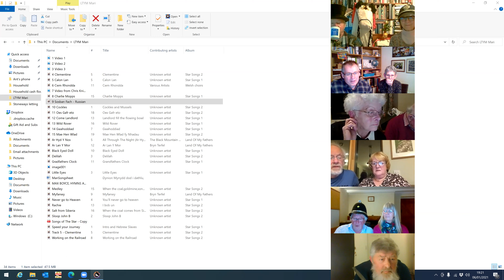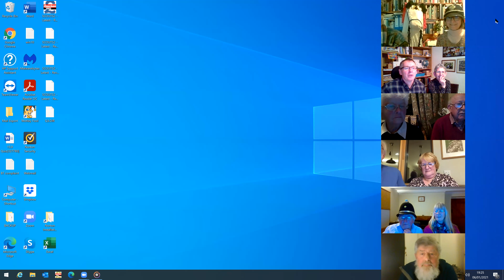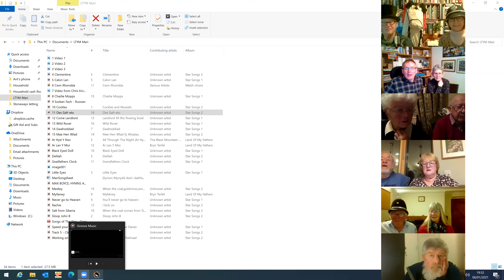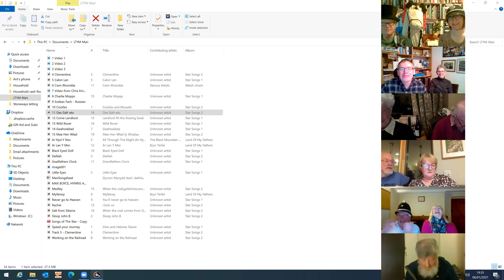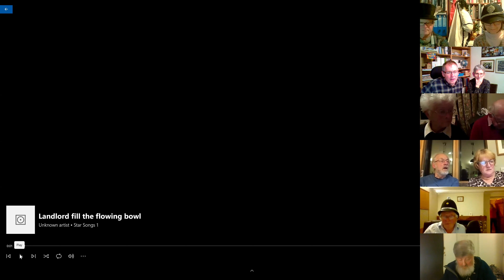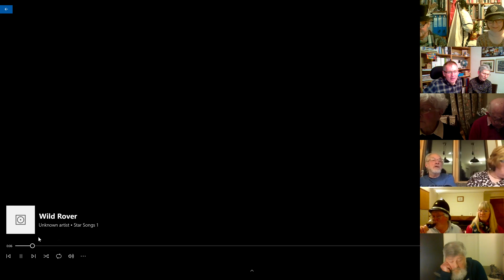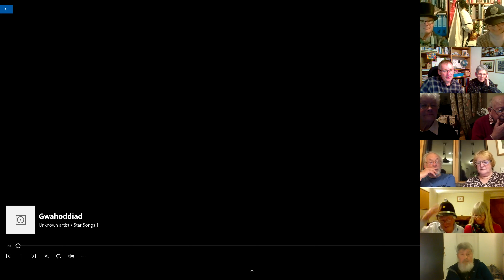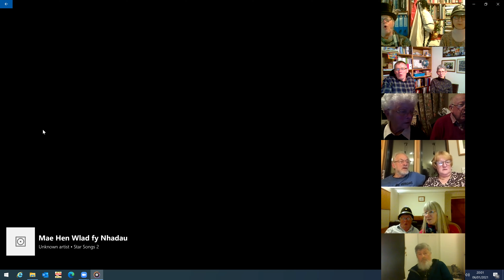Zoom Mari Lwyd: Llanfihangel Tor y Mynydd 2021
Since 1999, The Llanfihangel Tor y Mynydd (Monmouthshire) Mari Lwyd has met, without fail, on January 6th. Covid-19 restrictions meant in person gatherings were not possible in the early weeks of 2021, so the community group decided to hold their Mari Lwyd event via Zoom. This video is a partially edited account, documenting the nature, form and structure of this unique Mari Lwyd offering. The Llanfihangel Mari Lwyd can be seen in the top right window, while members of the community perform song and recitation.